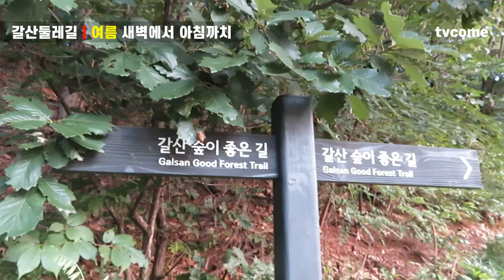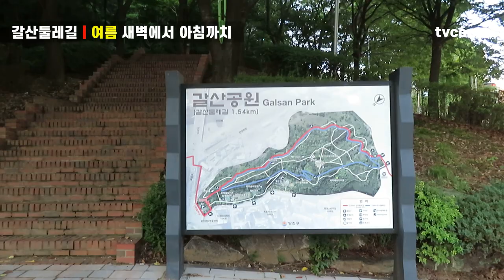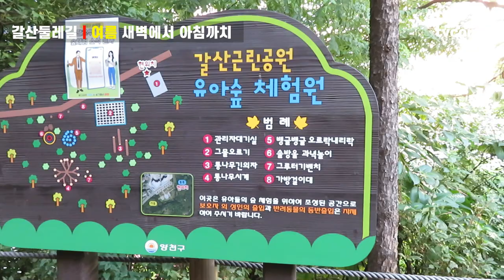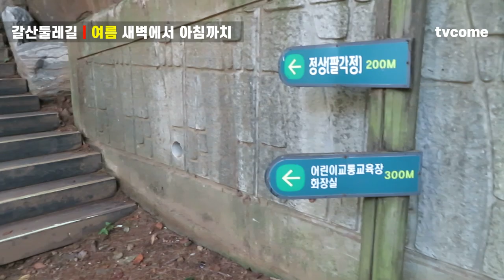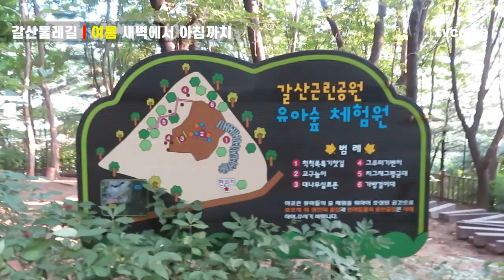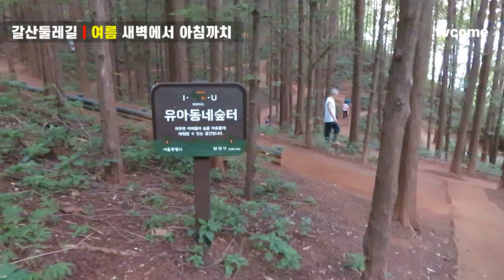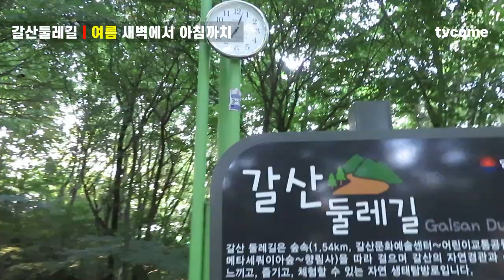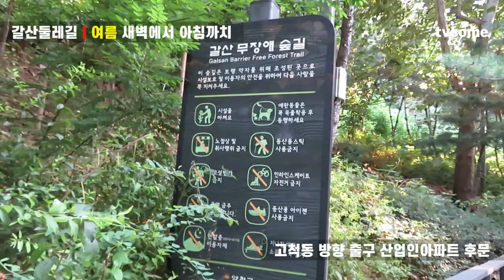국내여행 | 서울의공원 갈산근린공원 korea seoul 양천구 신정동 갈산공원둘레길 산책, 한여름 새벽부터 아침까지. 산은 사람보다 먼저 깨어 있다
☞구독/좋아요는 무료로 후원하는 사랑의 손가락 운동입니다. 꼭 해 주세요
갈산공원 갈산둘레길 한여름풍경. 새벽부터 아침까지 산은 사람보다 먼저 깨어 있었다.
2023년 8월 7일 am. 6시 10분-7시 20분.